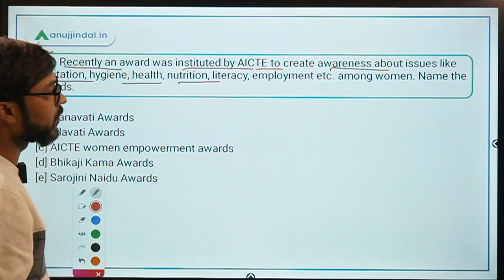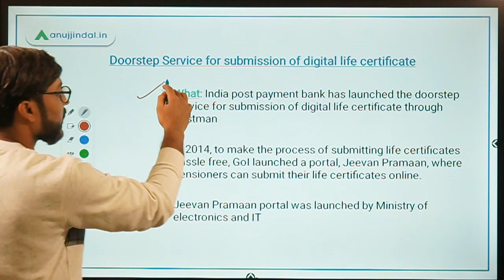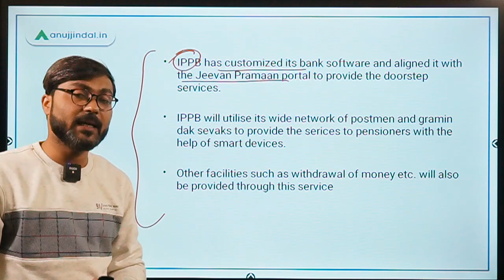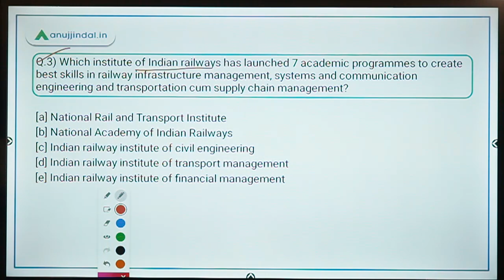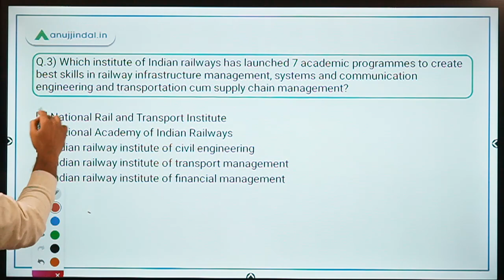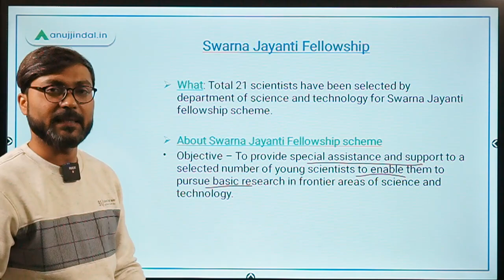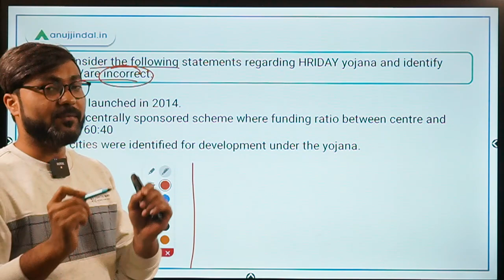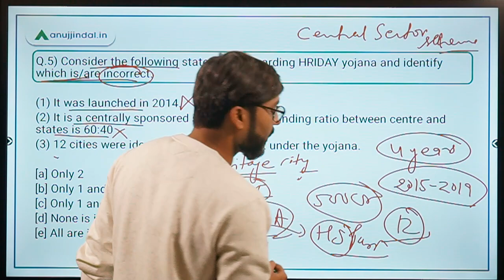PIB 247 | PIB Analysis | Current Affairs | Day 157 - by Manish Mishra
In this session, we will discuss about Lilavati awards 2020, Doorstep service for digital life certificate, Swaran Jayanti Fellowship, and other important PIB news.